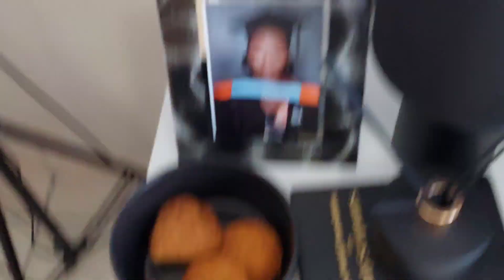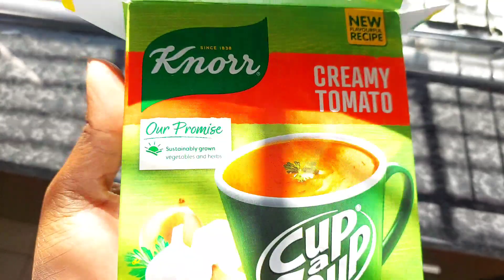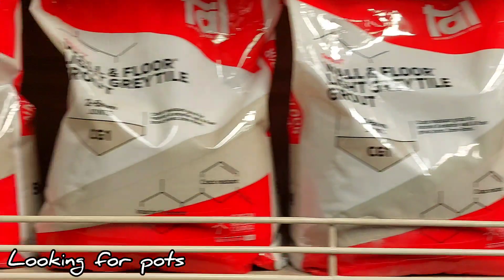Sunday Reset Routine | new pots, meal preps, laundry, shopping